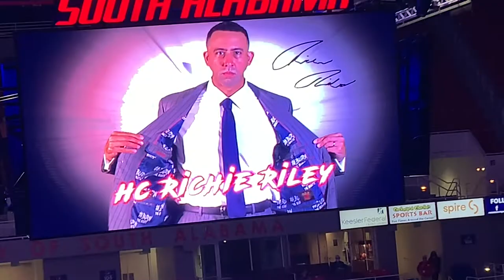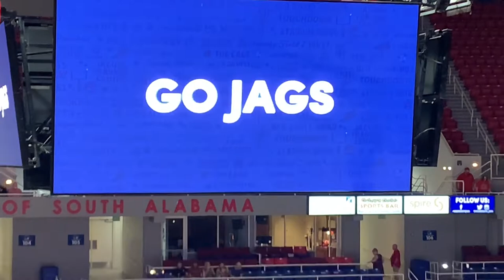South Alabama vs Mobile 11/27/2020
South Alabama takes on the Rams of Mobile during the Goldie and Herman Ungar Memorial Tournament. Michael Flowers provided 25 points for the Jags and John Pettway recorded a new career high with 22. Former Jag RJ Kelly chipped in 24 points for Mobile. USA won by a final score of 95-75.